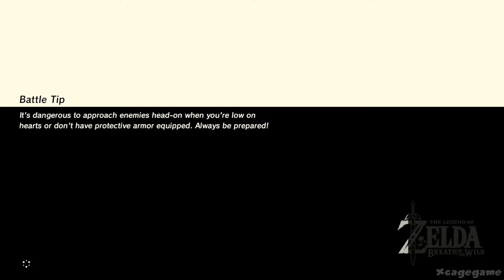The Legend of Zelda Breath of the Wild Gameplay Walkthrough Part 11 - Vah Rudania Dungeon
The Legend of Zelda Breath of the Wild Gameplay Walkthrough Part 11  - Vah Rudania Dungeon & Boss
►Game Informations :